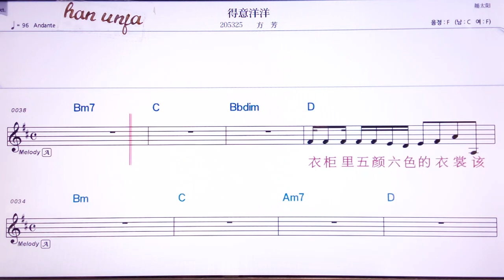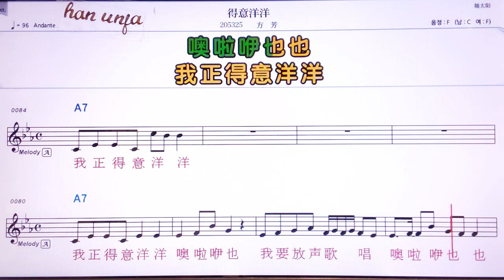💖 더이양양/팡팡👍Karaoke With Sheet Music/MR,노래방, 악보, 코드,